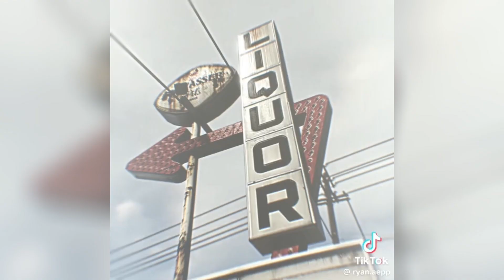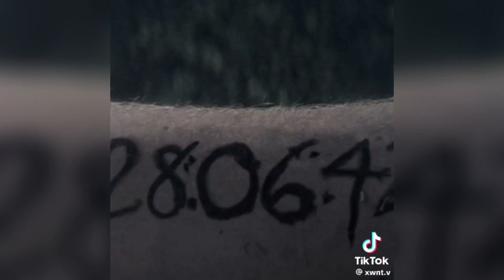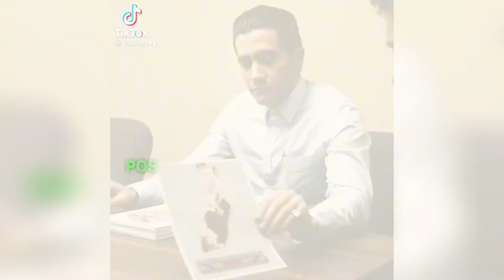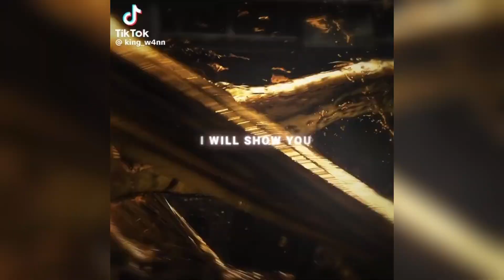Random TikTok Edits | Vol 13